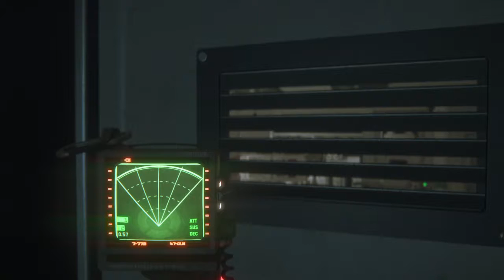San Cristobal Medical Facility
Searching the Medical Officer's Keycard, we have the elevator code (1702?), but there is no other manner to activate it without both in hand.